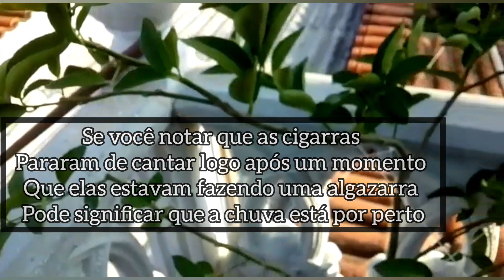Visitas inusitadas (cigarra)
Somos uma empresa do segmento hortaliças/frutíferas/plantas ornamentais e outros.
Nosso canal , tem como objetivo principal, levar até vocês dicas sobre plantio e cultivo
usando um método dinâmico com vídeos curtos e recheados de informações .
HORTA DA LAURA é uma empresa de cunho familiar, que juntou o amor pelas plantas, com
a paixão de ensinar.